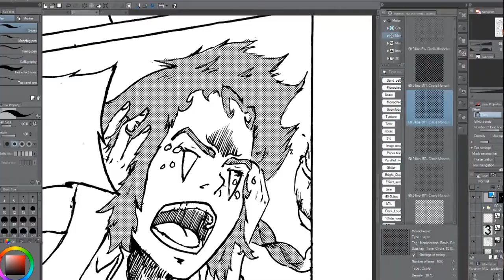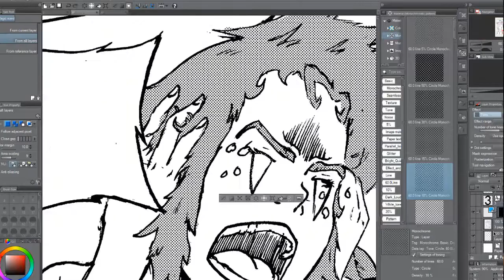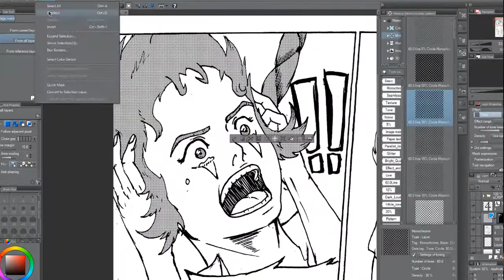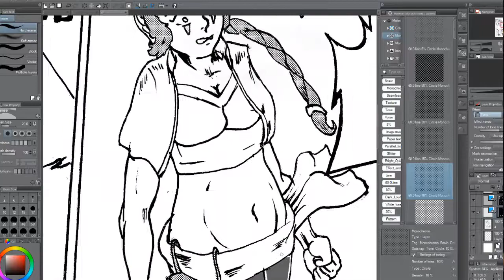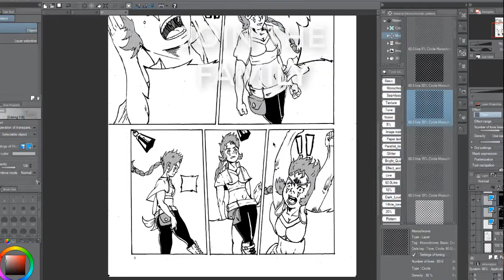Setting Properties || Urgent, Important, Luxury